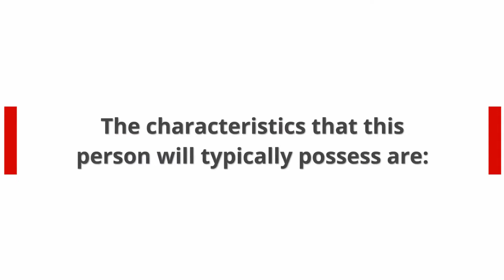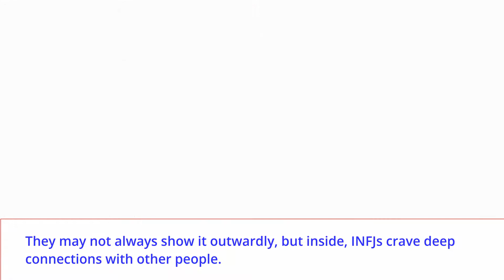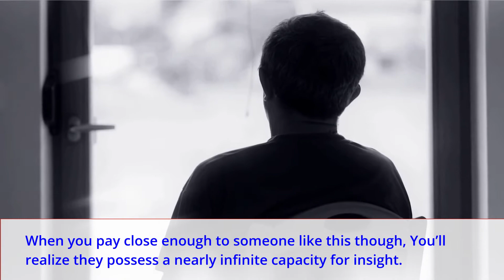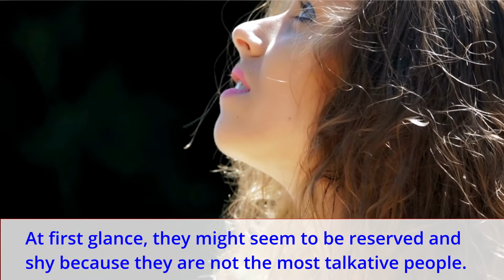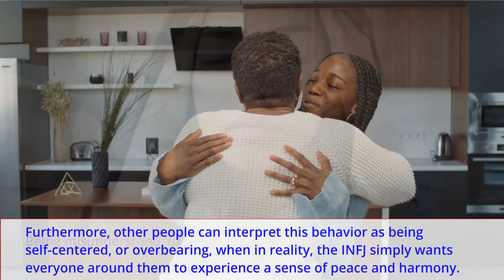How Do INFJs Come Across To Others - How Do INFJs Appear To Others.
INFJs are known for their unique personality. they're the rarest type of introvert, and can be hard to understand. But how do INFJs come across to others? In this video, I'll share how INFJs might come across in different situations, with an explanation for why they act the way we do!